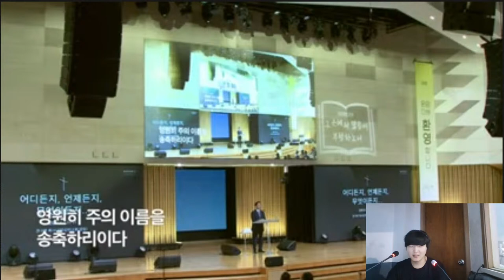Wherever you are, whenever the time, whatever it is (Philippians 1:20-21), Pastor Goo Hyun Kwon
Date: July/17/2022
Title:  Wherever you are, whenever the time, whatever it is
Verses: Philippians 1:20-21
Pastor:  Pastor Goo Hyun Kwon
Interpreter: Enoch Cho